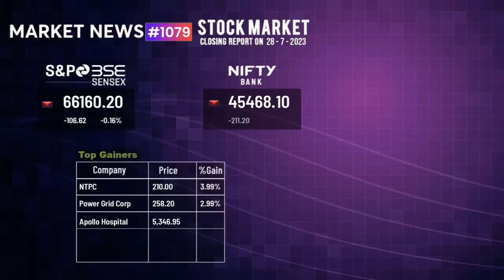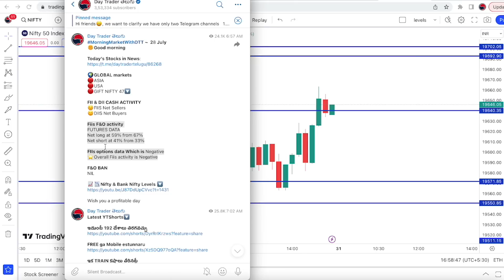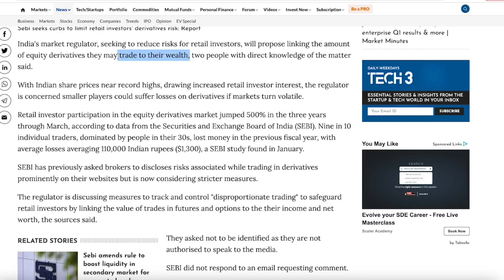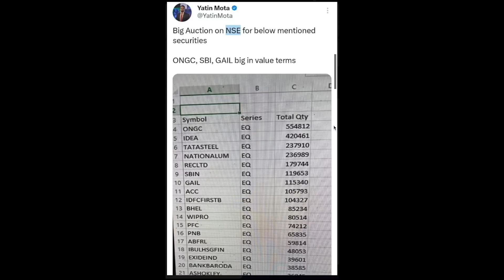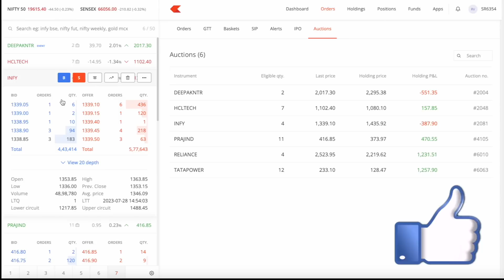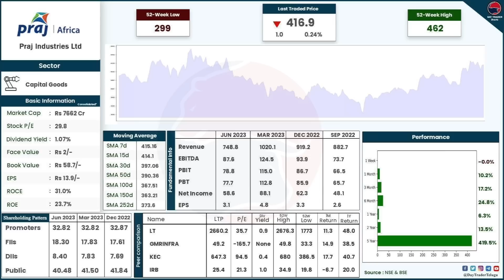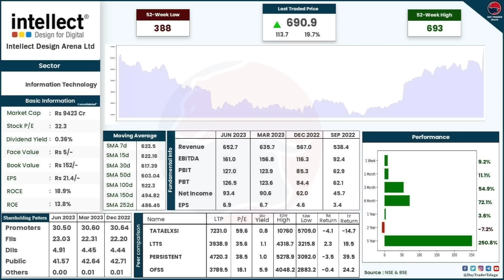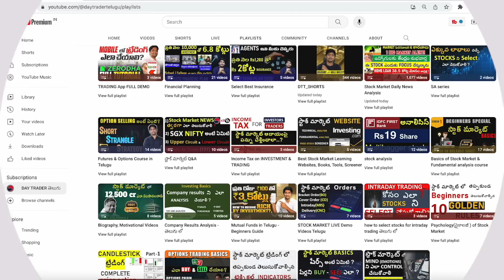#1079 Stock market daily news analysis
HSBC FREE CREDIT CARD:Free Amazon Voucher + 2000 CashBack

00:00 Stock Market Analysis
06:05 Retail investors Big mistake
08:40 Will This END
11:53 EXTRA INCOME
18:56 Praj Positive
20:24 ITC Stock news
21:31 Piramal Pharma
23:00 LG Balakrishnan Results Analysis
23:24 JK Lakshmi Cement Numbers Review
24:06 Intellect Design Results Analysis
24:39 Piramal Buyback
25:09 Marico Results Analysis
25:47 Sona BLW Data Analysis
26:34 BIG DIVIDEND 35 & 40
27:35 Route Mobile Data Analysis
27:54 Support and Resistance
28:24 Option Chain